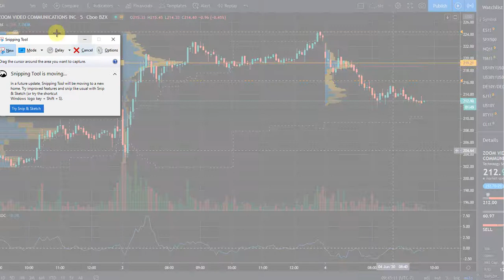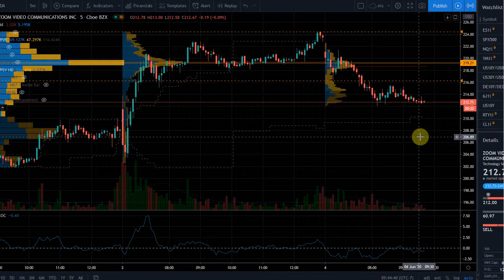Is Zoom stock Dead Money?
ZOOM Video stock is as popular as the software. The earnings were great so now the mystique is quantifiable. Where are the levels that matter?
We do this all day every day in the chat room. Come check it out